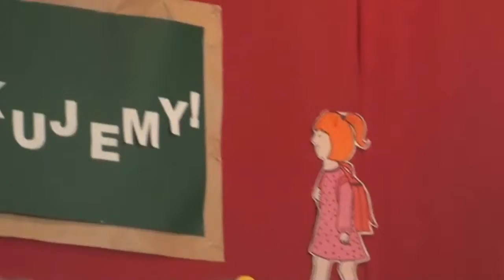Dzień Edukacji Narodowej - Mateusz Mirowski